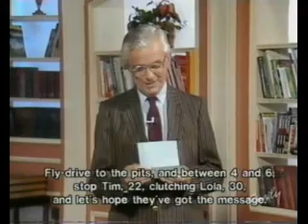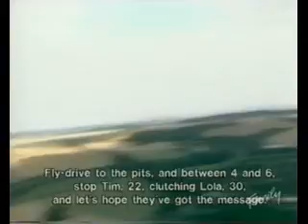Treasure Hunt - Kent (Series 2 1984) part 1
Opening introduction and start of Clue 1